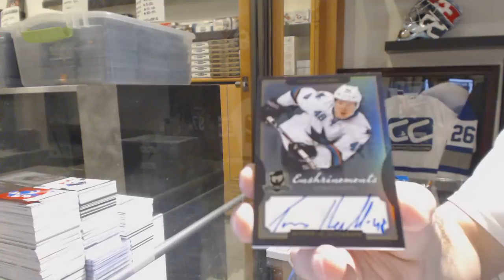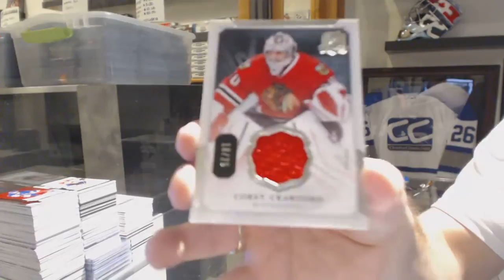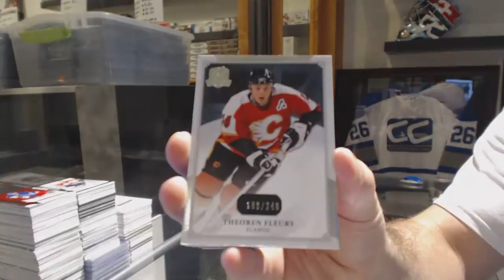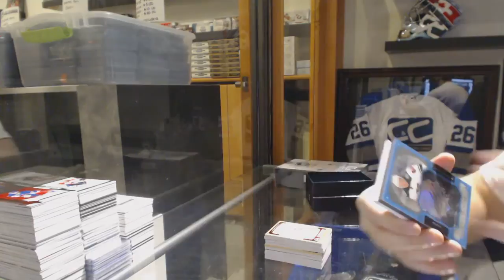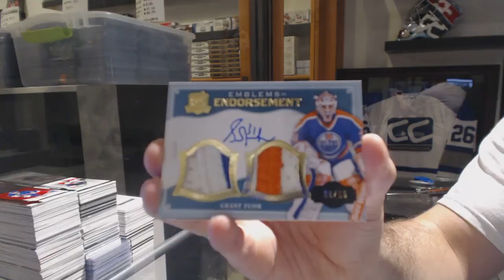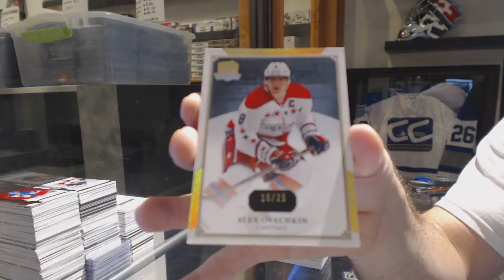13-14 Upper Deck The Cup Hockey 3 Box Break - C&C GB #6560